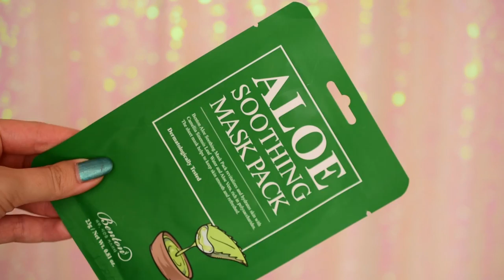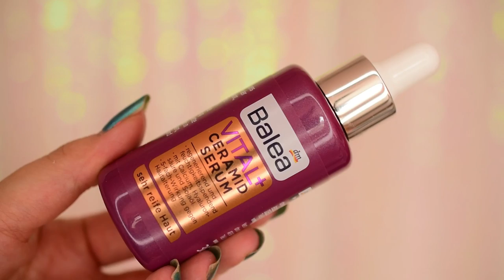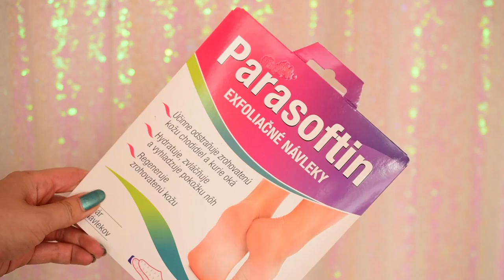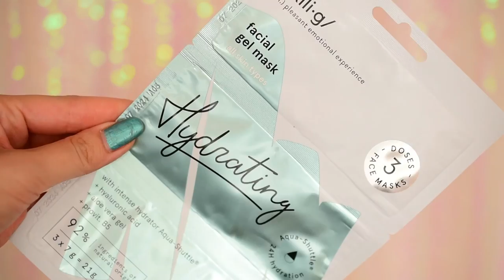Nákupy, novinky a PR / júl a august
Ahojte, volám sa Alena a vítam Vás pri najnovšom videu s nákupni a novinkami z tohtoročného leta

Produkty:
MISS Sporty nájdete v 101 drogérii
- Miss Sporty Naturally Perfect Match makeup *
- Miss Sporty Naturally Perfect ceruzka *

- ENOUGH Collagen Moisture Foundation *
- Beauty of Joseon Repair Serum Ginseng + Snail Mucin *
- HEIMISH Dailism Smudge Stop Mascara *
- BENTON Soothing Mask Pack *
- NATRURE REPUBLIC Black Bean Anti Hair Loss Shampoo *

- The Body Shop Skin Defence Multi Portection Skin Mist *
- The Body Shop Protective Lip Balm *
- The Body Shop Vitamin C Glow Revealing Serum *
- The Body Shop Vitamin C Overnight Revealing Mask *
- The Body Shop Japanese Matcha Tea Mask *
- The Body Shop Ping Pepper and Lychee Mist *
- The Body Shop Matte Lip Butter *

- BENTON Skin Fit Mineral Sun Cream
- BENTON Air Fit UV Defence Sun Cream

- ALVERDE AHA Serum *
- ALVERDE Balance Serum *
- BALEA VITAL + Ceramid Serum *

- Essence Daily Drop of Beauty Sleep
- Essence Daily Drop of Energy
- Essence Cute As Shell
- Urban Decay Eyeshadow Primer Potion original
- Benefit 24 H Brow Setter
- Benefit Precisely My Brow Pencil
- Parasoftin

- Kilig Hydrating Face Mist *
- Kilig Facial Gel Mask *
- Bio Nike Defence Mask Instatnt Pure *
- Bio Nike Defence Boost serum *
- ITERITALIA mydlo *
- ECO Denta *

and